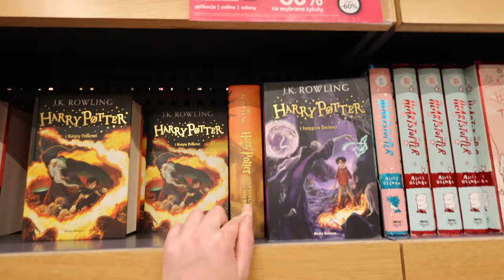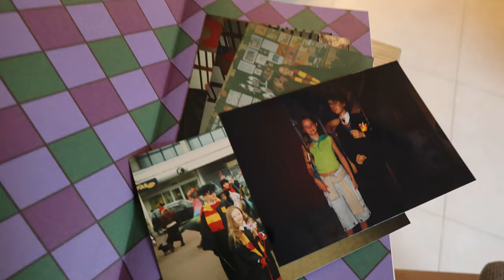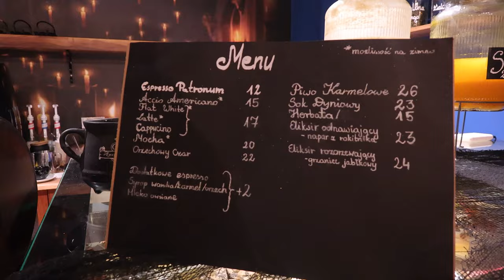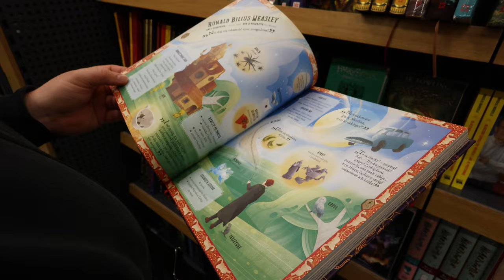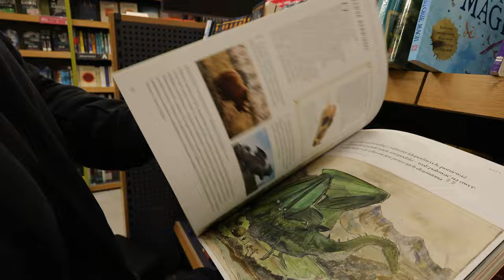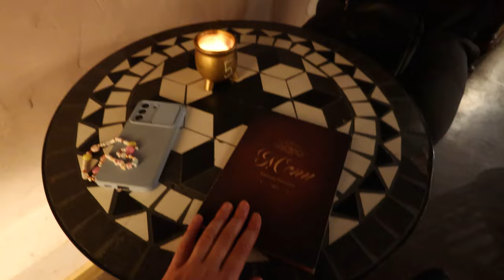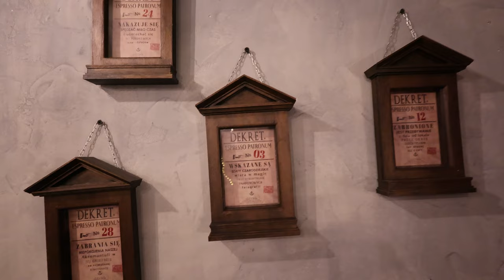Weekend w świecie Harrego Pottera🧙‍♀️ *maraton, kawiarnie Espresso Patronum i Zaklątek*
Maraton Harry Potter 4D, kawiarnia Espresso Patronum w Łodzi i Zaklątek w Warszawie, zakupy na ulicy Pokątnej, gra "Hogwart. Dziedzictwo", czekoladowe żaby i inne gadżety. Nie zapomnij o kciuku w górę!

Vlogujemy, uczymy pływać w syrenim ogonie, prowadzimy zabawy na basenie, naukę pływania i strzelania z łuku!

95-035 Ozorków